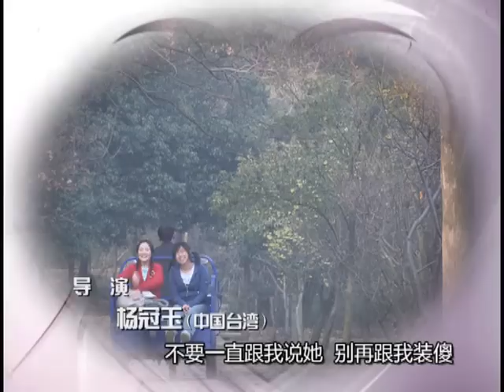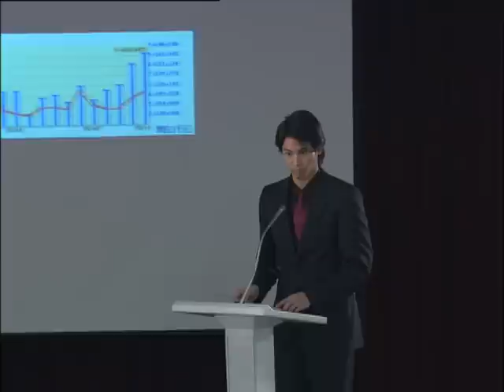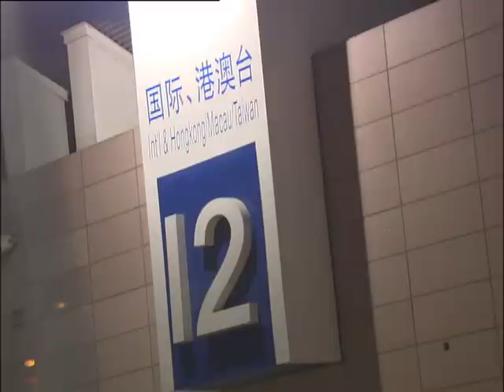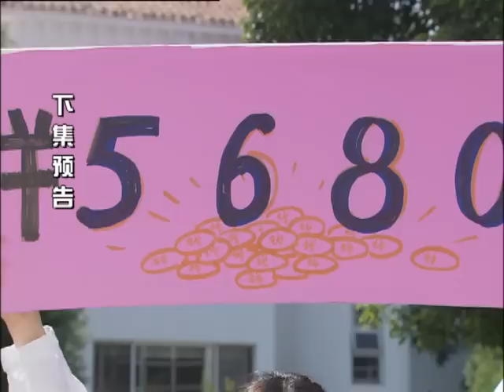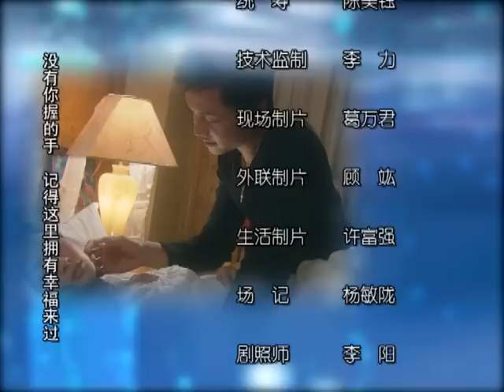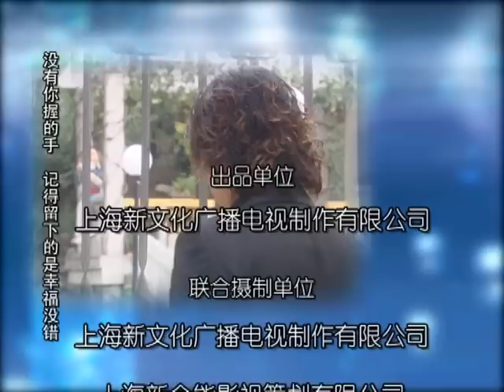麻雀爱上凤凰 | 来电奇缘 01 与梦中的白马王子不期而遇 (主演：李威，李小璐，洪小玲)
丁晓彤为了逃避父母安排与吕劲的婚礼，带着招娣来到上海寻求发展，却意外地从唐朝大饭店的楼上掉下来手机砸中招娣，晓彤接到一通绑架，高峰要求查探敌情与位置，晓彤一行人就勇敢地迎接这项任务，随后高峰来到上海，彼此在电话中用STEVEN与TIFFANY来昵称对方，STEVEN为了要答谢她，受到TIFFANY推托，因此STEVEN就等待着机会来报答TIFFANY，STEVEN就常打电话找TIFFANY，展开了一段电话情人。吕劲来到上海，晓彤与高峰、Larry在唱片行门口发生纠纷，吕劲见状就反击Larry，彼此就结下一段心结。晓彤应征兼差却意外找到高峰当小阿姨(女佣)，高峰受不了这位小阿姨一张嘴动不停，打电话问TIFFANY，TIFFANY建议方法是丢给她一大堆做不完的事，让她没空动那张嘴，晓彤却也没想到被自己整，此后这段漫长的麻雀爱上凤凰故事就此展开